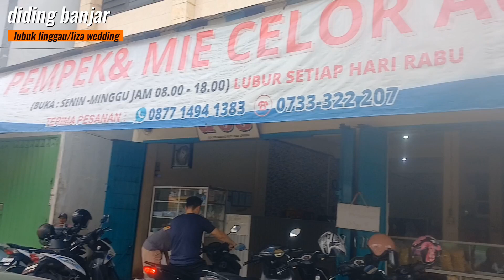JALAN JALAN KE LUBUK LINGGAU SUMSEL| SEKALIAN HADIRI LIZA WEDDING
Hallo Apa kabar semuanya
Diding Banjar main ke lubuk linggau sumatera selatan,,adakah temen2 youtuber disini? numpang ambil gambar ya..hehehehe
Kali ini saya mengajak anda untuk melihat situasi lubuk linggau sekalian mau hadir dipernikahan temen saya yaitu Liza dan Fitron.
Penasaran dong..selamat menyaksikan